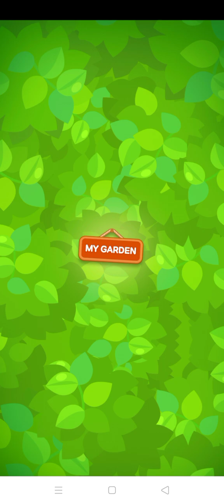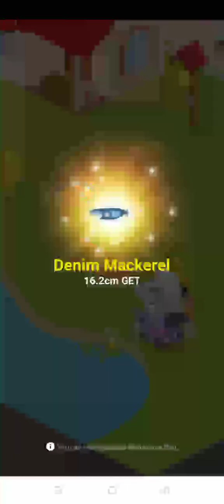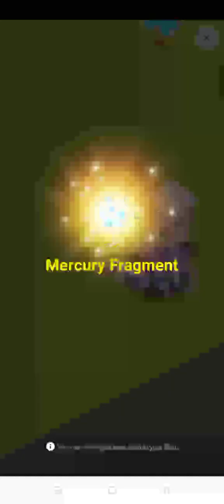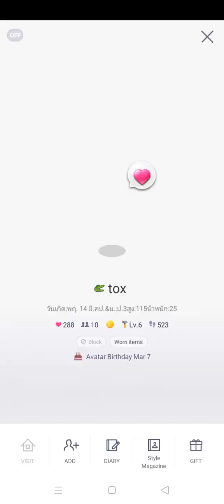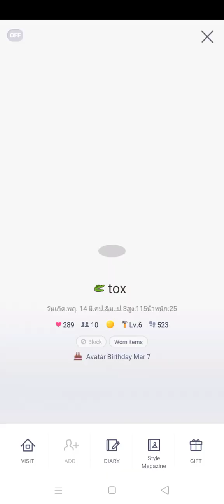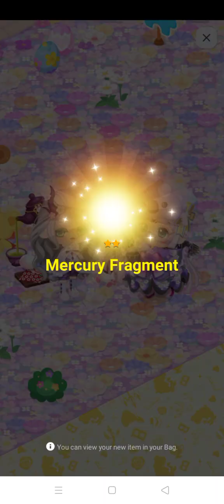OMG It's my house and peace Part 2 WendyGamingG Line Play!🥰😍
Hey there, True Believers everyone Welcome to my channel Wendy Life Studio Tube Channel Partner And Don't leave the comment below my channel!🥰😍😘 Please don't forget to join my channel Wendy Life Studio Tube Channel Partner And Don't forget to vote for like the video of YouTube Channel!🥰😘 This is gift from @CarolinaIreneJimenezTanchiva @Goojitzueditz @calliesquidsister3499 @Zlata_Me @NASTYA542 @LINEThailand @GooJitZuVlog998 @HappyLovesMarielleYTC Please Subscribe My YouTube Channel And Click thumbs up to more videos on my website videos for everyone watching the video of YouTube CapCut!😁🥰🥰Thank you so much for watching guys, Have fun with videos on YouTube Channel!😁🥰🥰